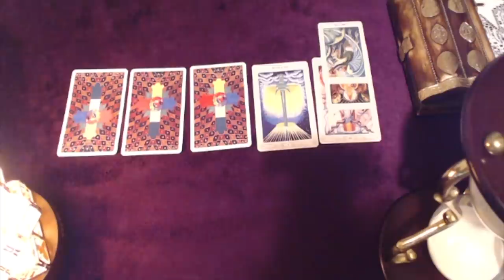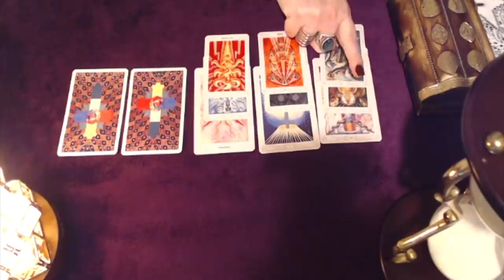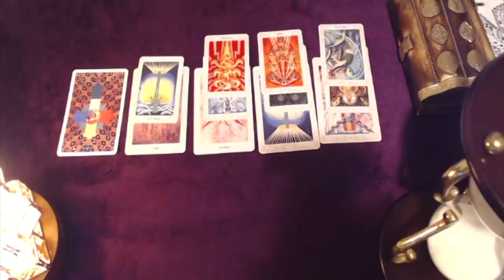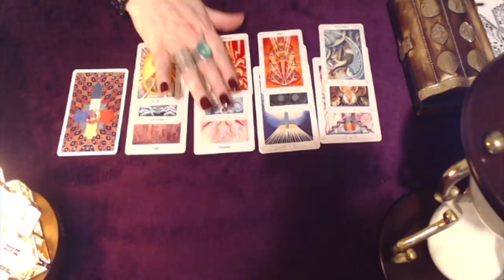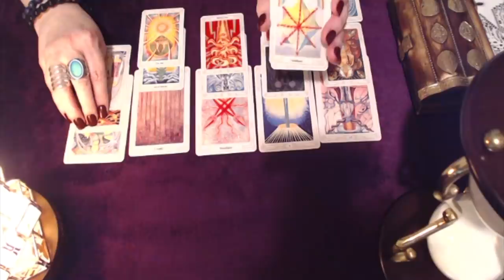Scorpio, New Beginnings After Troubled Times! Mid November 2018 Tarot Reading